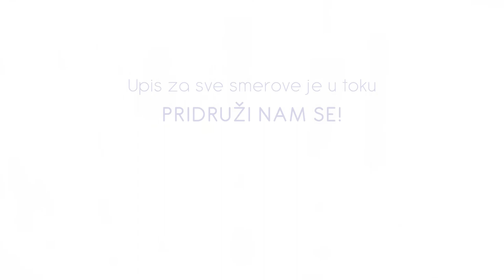Zašto je FFNS pravi izbor?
Farmaceutski fakultet Novi Sad - Studijski programi za sticanje EU diplome, 12 ispitnih rokova,  veliki broj časova vežbi i prakse, snimanje predavanje, dostupnost profesora i asistenata, poseban sistem studiranja za zaposlene, predavači sa bogatim inostranim iskustvom, veliki broj partnerskih institucija.